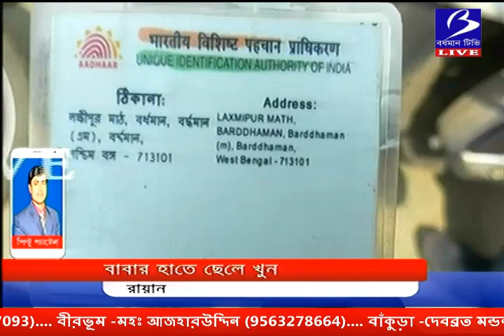বাবার হাতে ছেলে খুন ( রায়ান)